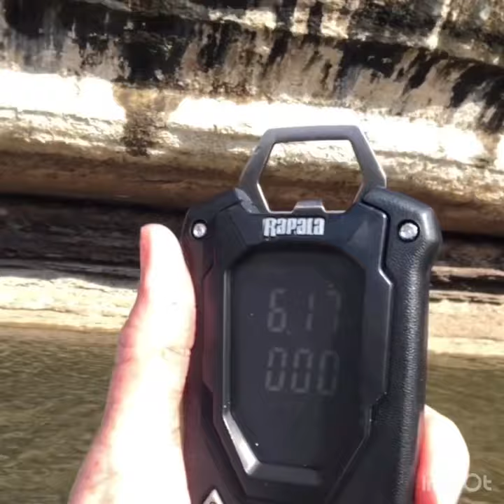6.1lb Cast 2 Catch MS Slammer